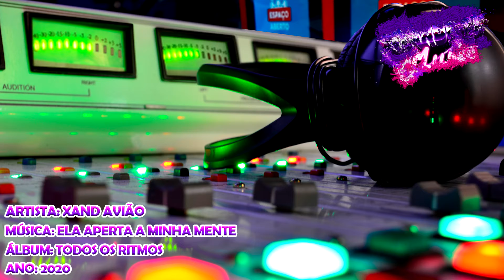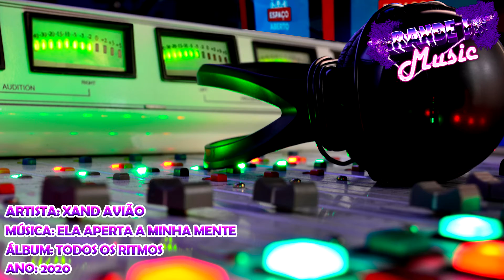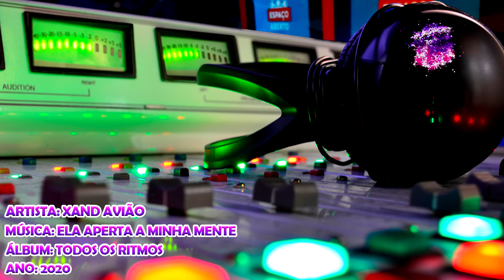Xand Avião - Ela Aperta A Minha Mente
Artista: Xand Avião Part. Os Barões da Pisadinha
Álbum: Todos Os Ritmos
Ano: 2020